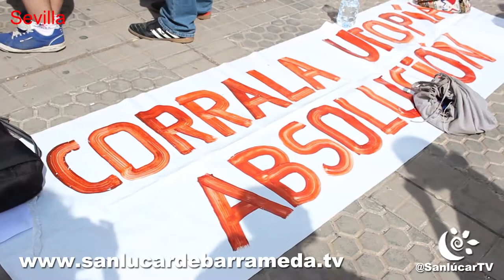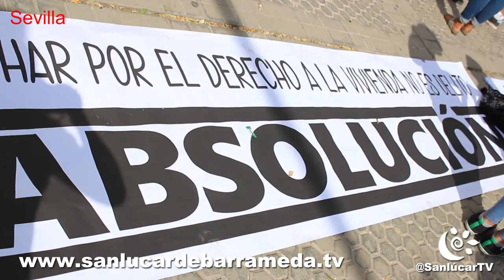1º Juicio Corrala La Utopía en Sevilla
Primer juicio de la Corrala La Utopía en Sevilla, abrumadas por la cantidad de apoyos y muestras de afecto y compañerismo, Se sienten convencidas de que con el ejemplo de unidad y fuerza que estan dando, la única opción que les queda es VENCER.